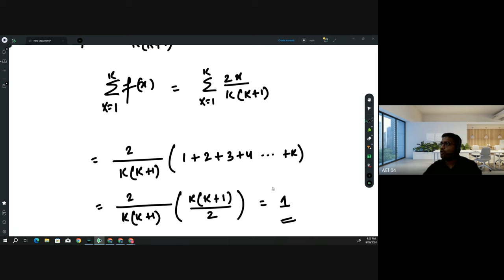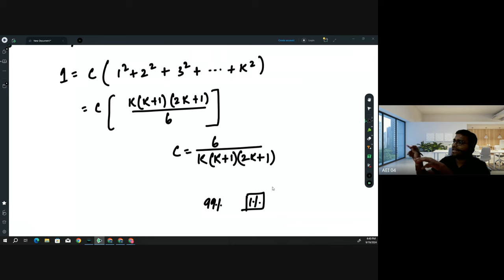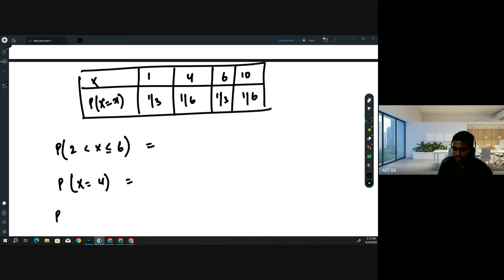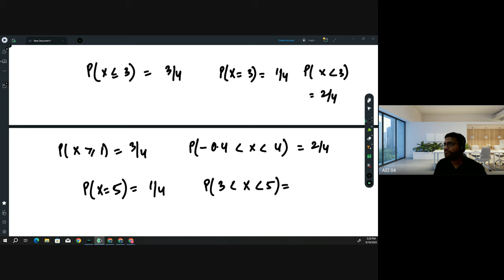Discrete and Continuous Random Variables Explained! CS1 Simplified for IFoA/IAI April/May 2025